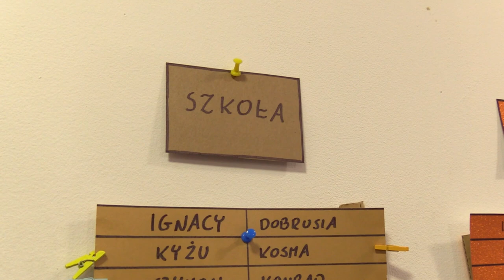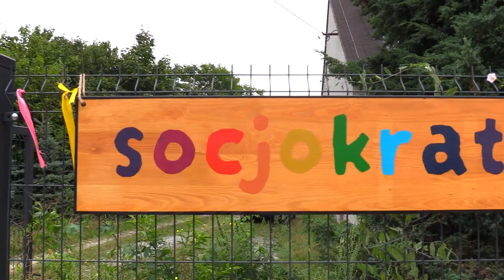Szkoła inna niż wszystkie 28.08.2023